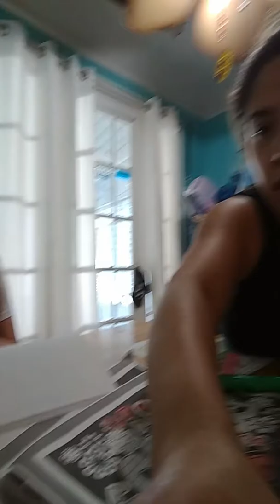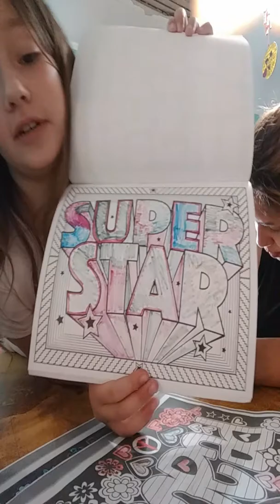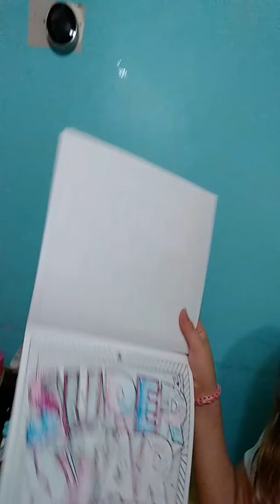3 marker challenge part 2 😋😊😉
Using old dried up markers and highlighters, we did a 3 color challenge! Who did it best, Isabella, Thalia, or Mom?!